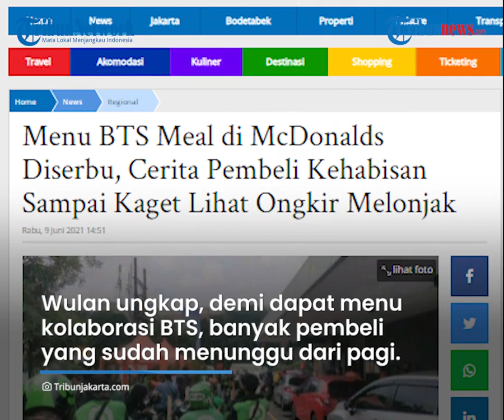BTS Meal McDonalds Viral, Pembeli Mengaku Kaget Lihat Biaya Ongkir Naik saat Pesan Lewat Aplikasi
TRIBUN-VIDEO.COM - Menu kolaborasi antara McDonald's dan BTS yaitu BTS Meal telah hadir di Indonesia mulai 9 Juni 2021 hari ini.

Semua cara bakal ditempuh para pembeli untuk mendapatkan paket makanan dengan kemasan berlogo BTS dengan warna ungu tersebut.

Untuk mendapatkannya pembeli bisa melakukan pembelian melalui drive thru, aplikasi McDelivery hingga melalui layanan ojol.

Namun, anda harus mau merogoh saldo sukup dalam karena sejumlah platform layanan antar makanan tersebut mengenakan tarif ongkos kirim atau ongkir yang tinggi.

Salah satu faktor penyebabnya adalah tingginya permintaan.

Seperti cerita, salah satu warga bernama Wulandari Premesti.

Ia harus menelan pil pahit lantaran tak kebagian paket tersebut.

Saat hendak membelinya di aplikasi ojek online, Wulan mengaku kehabisan.

Padahal Wulan sudah bersiap sejak sebelum pukul 11.00 WIB saat produk tersebut launching.

"Iyaaa udh membludak bgt pdhl baru jam 11 padahal yg kita tau tuh baru buka," ucap Wulan melalui pesan singkat kepada TribunJakarta.com, Rabu (9/5/2021).

Diduga, membludaknya pembeli membuat menu BTS Meal di aplikasi ojek online langsung ditutup.

Tak hanya itu, Wulan sempat mengecek nominal ongkir pesanan ternyata melonjak.

Padahal, jarak McDonalds tersebut ke rumah Wulan tak terlalu jauh.

"Mungkin karena antriannya membludak," sambung Wulan.

Wulan mengungkap, demi mendapat menu kolaborasi dengan BTS, tak sedikit, para pembeli yang sudah menunggu di McDonalds sedari pagi sebelum produk launching.

"Katanya sih ada yang dari pagi udah nongkrong di sana (McDonalds)," tuturnya.

Sehingga, Wulan memberikan pesan kepada para pembeli untuk selalu mematuhi protokol kesehatan di tengah pandemi ini.

"Bolehh antri dan antusias banget sama launchingnya produk makanan yg ditunggu-tunggu,"

"harus tetep patuhi protokol kesehatan, pakai masker, jangan lupa bawa handsanitizer," ujar Wulan.

Tak mendapatkan menu BTS pada hari ini, Wulan mengaku akan mencoba mengordernya besok.

"Sebulan (paketnya), besok mau pada nyoba beli," tulis Wulan.

Dikutip dari TribunJakarta.com, restoran cepat saji asal Amerika Serikat tersebut memang merilis paket BTS Meal pada hari ini sejak pukul 11.00 WIB.

Isi paket makanan yang ditawarkan terdiri dari 9 potong Chicken McNuggets, Medium Fries, Medium Coca Cola, Saus Sweet Chili dan Saus Cajun.

Sajian ini didapatkan dengan harga mulai Rp45.455 belum termasuk pajak. (Tribun-video.com/ TribunJakarta)

Artikel ini telah tayang di TribunJakarta.com dengan judul Menu BTS Meal di McDonalds Diserbu, Cerita Pembeli Kehabisan Sampai Kaget Lihat Ongkir Melonjak,